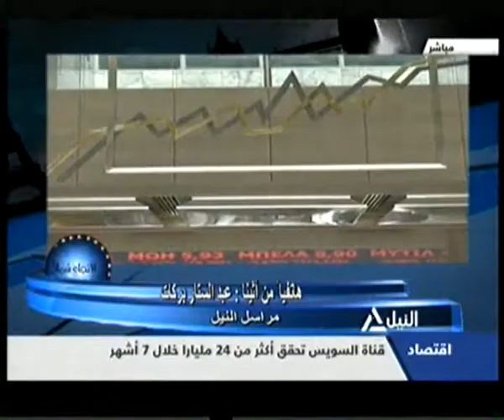دعوات لاقامة تكتل اقليمي لمواجهة خطر داعش 4-3-2015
الاتجاه شمالاً
دعوات لاقامة تكتل اقليمي لمواجهة خطر داعش